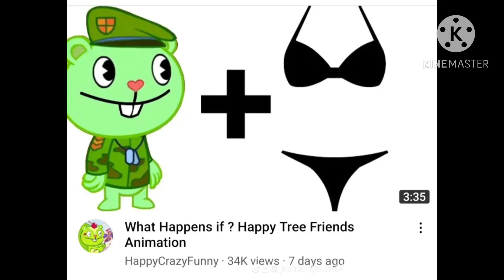FNAF ShowTime but with Cursed unnerving and memes Images￼￼